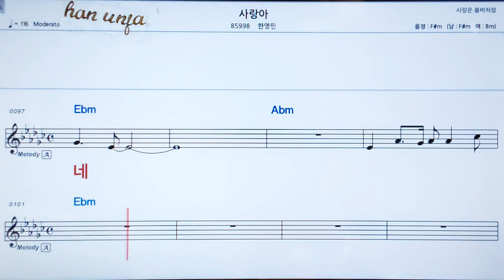💖사랑아/한영민 👍MR,가라오케 악보 코드 가사 ,Karaoke반주